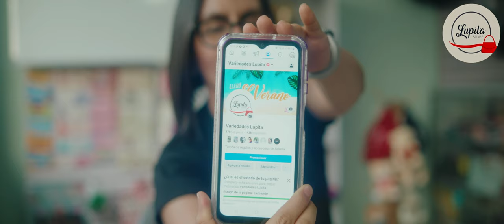Descubre los Secretos de Lupita Store: Una Charla Inspiradora con una Emprendedora de Chalatenango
Únete a nosotros en una fascinante entrevista con Lupita, la mente creativa detrás de Lupita Store, un encantador oasis de regalos y variedades ubicado cerca del Distrito El Paraíso en Chalatenango. Lupita comparte su historia de emprendimiento, revela las tendencias más calientes en regalos y productos, y ofrece consejos valiosos para aquellos que sueñan con iniciar su propio negocio. ¡No te pierdas esta conversación llena de inspiración y aprendizaje!